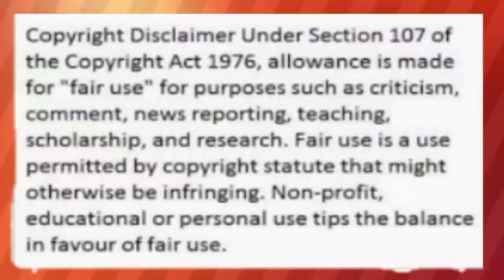JAMES REID AT NADINE LUSTRE , BALIKAN ANG MGA CUTE PICTURES NG DALAWA? ALAMIN!